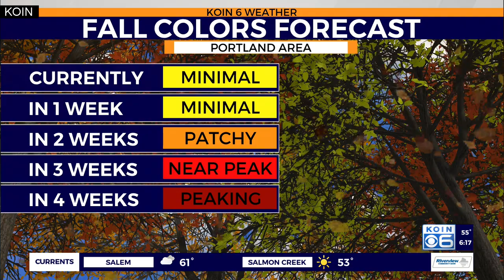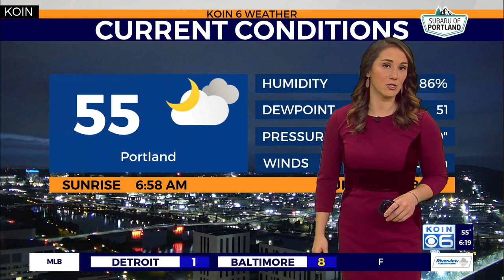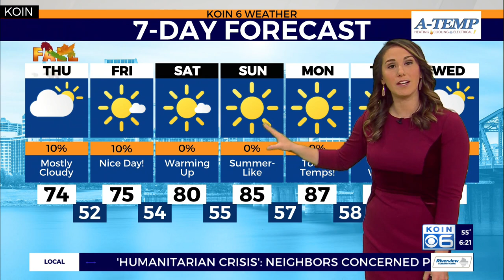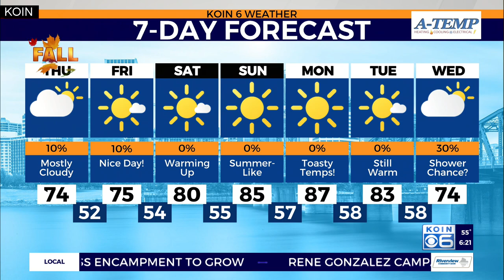Weather forecast: Quickly heating up again this weekend